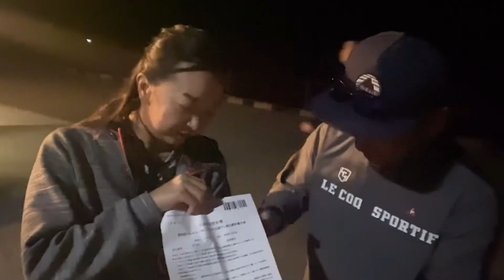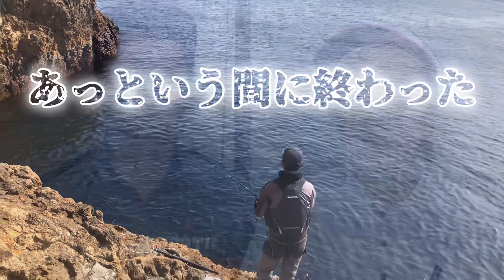【マルキュー M-1 CUP】初めて全国グレ釣り選手権に出場してみたら、色んな事が分かりました。まさかのドッキリ有り⁉️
３ヶ月の特訓釣行を終え、いよいよマルキューM-1CUP全国グレ釣り選手権の大会当日を迎えました。大会の概要をお伝えします。

【M-1 CUP特訓釣行】何も出来ずに帰って来るのは嫌なので、今日からフカセ釣りの特訓始めます。in鴨川

「メジナは浮かせて釣れ」は本当だった⁉️西伊豆の水深30mの沖磯でフカセ釣りしてみて分かりました。【M-1CUP特訓釣行 #2】

長時間の運転と寝不足と釣れないメジナについに本音が出ました。【M-1 CUP特訓釣行 #2 後半戦】

初めて乗った入間の磯で久しぶりの洗礼を受けました。静かだった伊豆の海が活気付いて来ました⁉️【M-1 CUP特訓釣行#3】